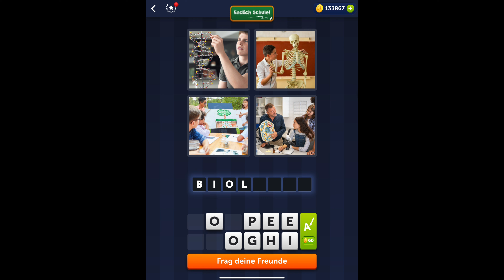4 Bilder 1 Wort - Endlich Schule! - 17.08.2022 - Lösung Tägliches Rätsel - August 2022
4 Bilder 1 Wort Lösung Tägliches Rätsel + Tägliches Bonus Rätsel Endlich Schule! August 2022